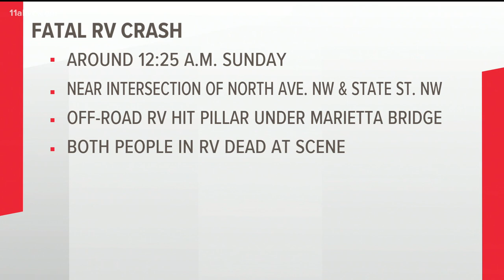Two die in off-road vehicle collision with bridge pillar near Downtown Atlanta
The incident happened just after midnight Sunday morning, police said.